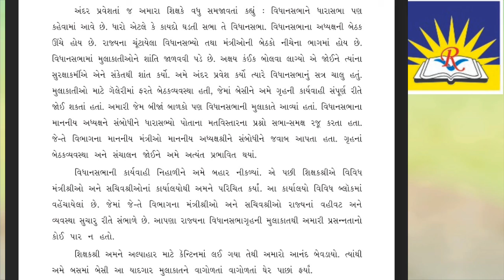std-8 Sub-Gujarati Ch-5 Part-2